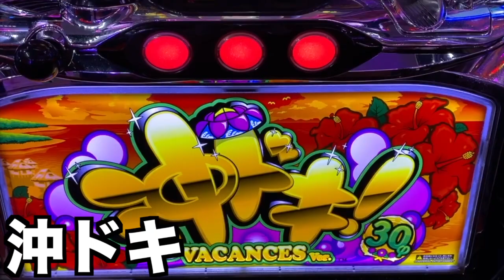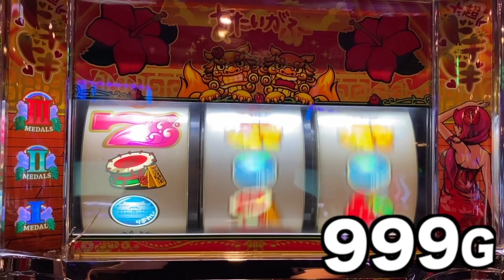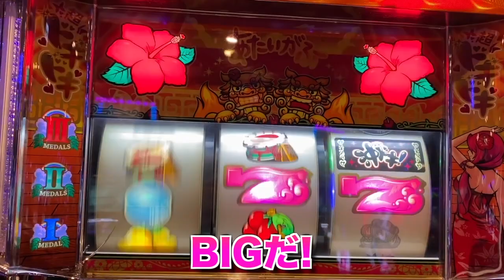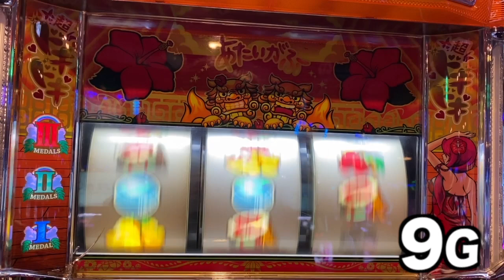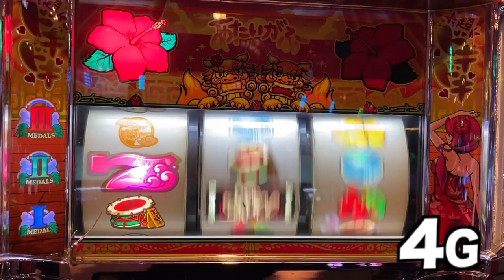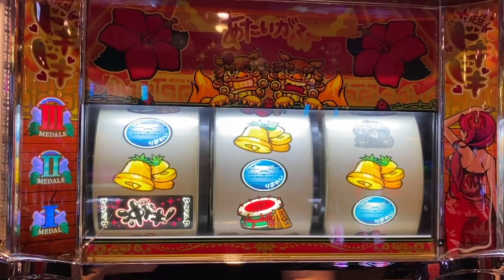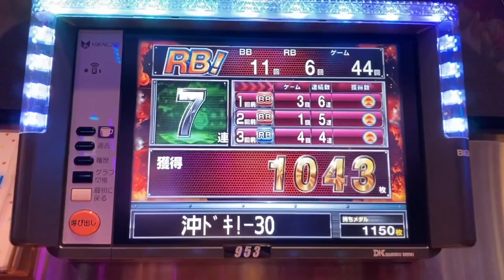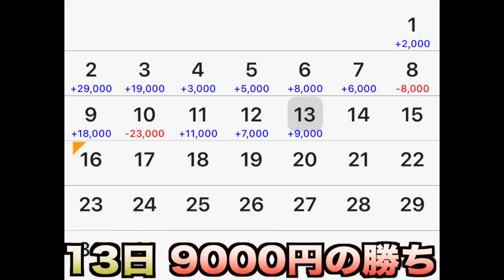[沖ドキ] 天井(999G)いくも光らない事故が起きました